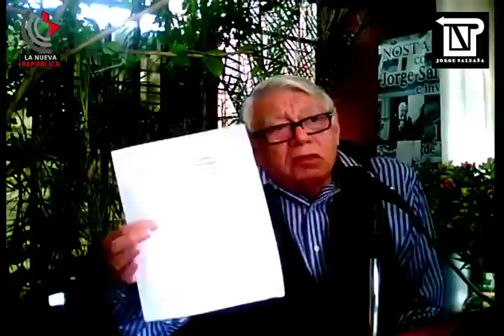2012 julio 13 Viernes - El Alternativo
Con Jorge Saldaña y MonaLisa

Radio la Nueva República